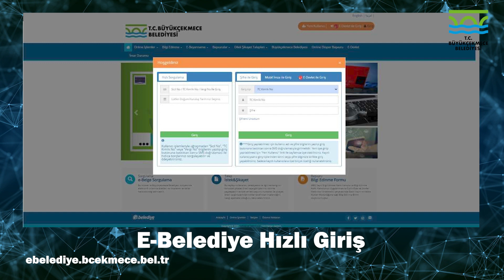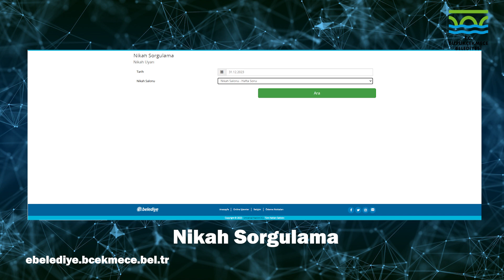Büyükçekmece Belediyesi'nde E-Nikah ile Evliliğe İlk Adım Artık Çok Daha Hızlı ve Kolay ❗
E-Nikah ile Evliliğe İlk Adım Artık Çok Daha Hızlı ve Kolay 💑

Büyükçekmece Belediyesi Bilgi İşlem Müdürlüğümüzün büyük Büyükçekmece ailemize kazandırdığı yenilikçi uygulamalardan biri olan “e-nikah” projesi ile evlilik hayallerinizi gerçekleştirmek artık çok daha kolay ve hızlı.

E-nikah sistemimizde başvurunuzu online olarak yaparak gerekli belgeleri kolayca yükleyebilir ve sizin için uygun olan bir tarih ve saat aralığı seçerek nikah gününüzü belirleyebilirsiniz.